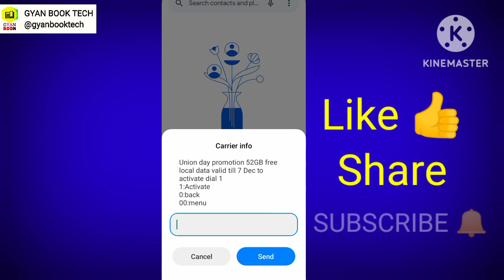Etisalat free 52 GB internet National Day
Get Free 52 GB Data Offer etisalat sim national day
etisalat free 52 gb data national day
etisalat sim free 52 gb data offer uae national day
etisalat 52 gb free internet
etisalat sim free 52 gb data packge
etisalat sim free 52 gb data plan national Day
Etisalat National Day free internet
Etisalat National day offer Data
Uae National day free internet
Dubai National day free internet offer